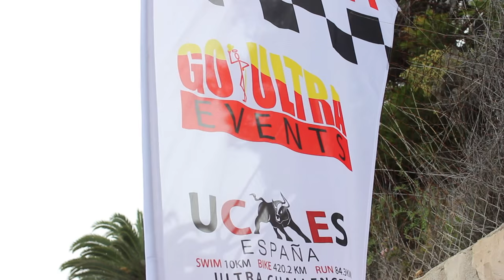Ultraman Roger (Teaser)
Teaser del primer Ultraman de Roger Lacaci, proximamente el video completo.